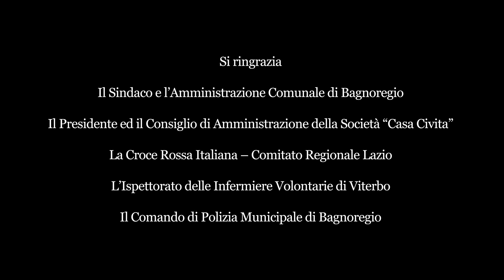Croce Rossa Italiana a Civita di Bagnoregio. Video esercitazione 3 ottobre 2021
Le meraviglie del borgo di Civita coniugate con la professionalità dei Volontari di Croce Rossa Italiana